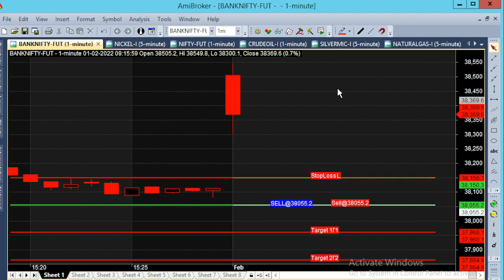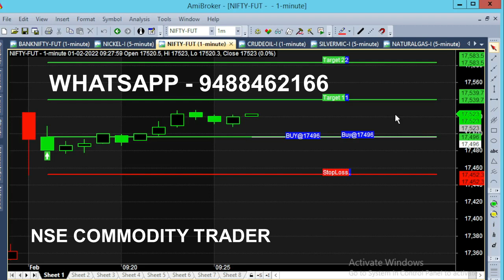Bank Nifty Budget Day 9.15 AM Simple & Safe Trading | Early Trade to Avoid Volatile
Today Budget Will start at 11.00 Am, so be cautious we started our trading at 9.15 am itself. This is the 4th budget for Finance minster nirmala sitharaman.

Bank Nifty 1 Minute Chart in 3 Minutes Trading 100 point profit achieved.

⏱️⏱️TIME CODES⏱️⏱️
0:00​ - BUDGET DAY Opening
0:30 - After 11 Am Market
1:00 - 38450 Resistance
2:00​ - 2 Minutes Market movement
2:30​ - Banknifty Option
2:50​ - Nifty Chart